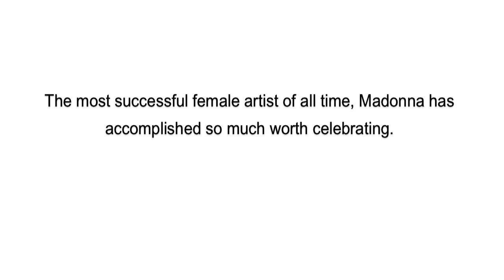The Best of Madonna (1983-2008) [Felguk Love Remix]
Conceived and edited by by Chad Siwik. Warner Brothers has graciously agreed to allow this video on YouTube.